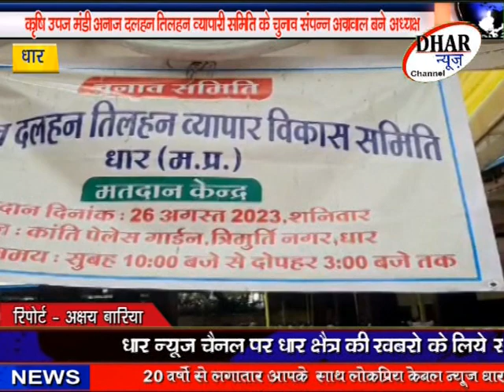कृषि उपज मंडी में अनाज दलहन तिलहन व्यापारी समिति के चुनाव संपन्न , अनंत अग्रवाल अध्यक्ष निर्वाचित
धार - कृषि उपज मंडी में अनाज दलहन तिलहन व्यापारी समिति के चुनाव संपन्न , अनंत अग्रवाल अध्यक्ष निर्वाचित , समर्थकों में खासा उत्साह , पूरी खबर विस्तार से देखें 20 वर्षों से जिले के लोकप्रिय धार न्यूज़ चैनल पर